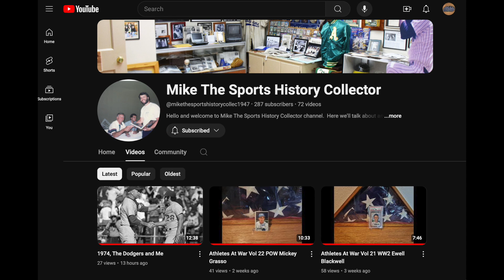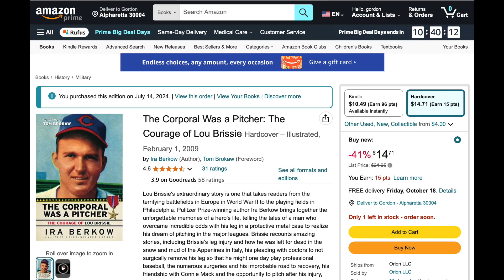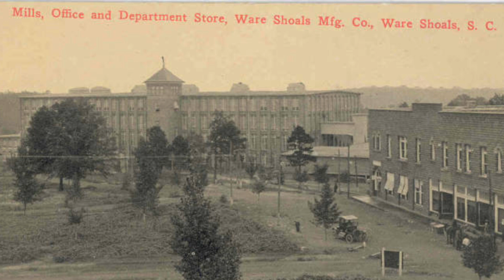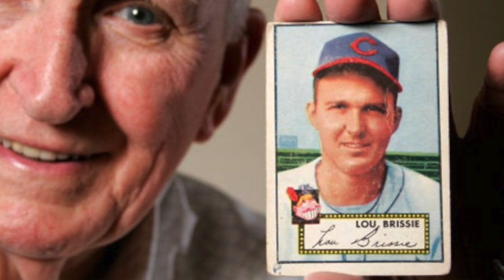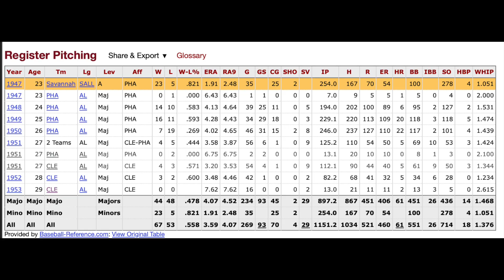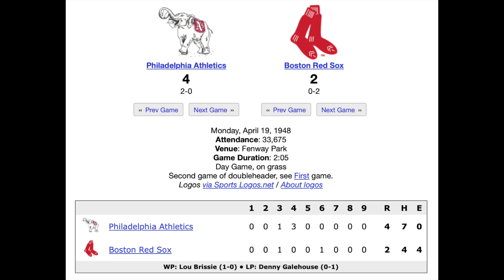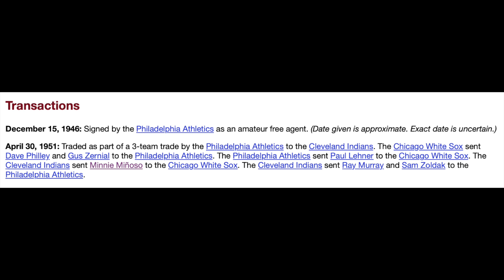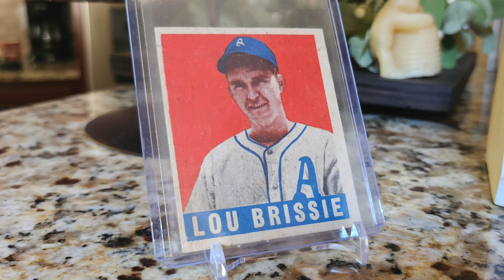Lou Brissie with Mike The Sports History Collector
Mike and I discuss Lou Brisssie, cotton and buying vintage baseball cards on a budget.